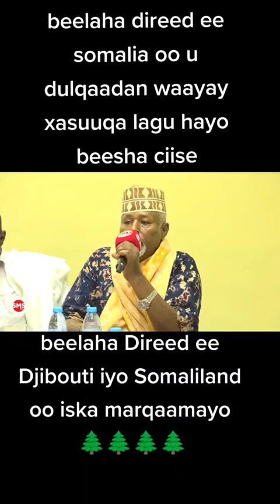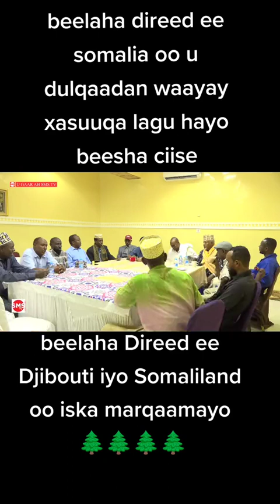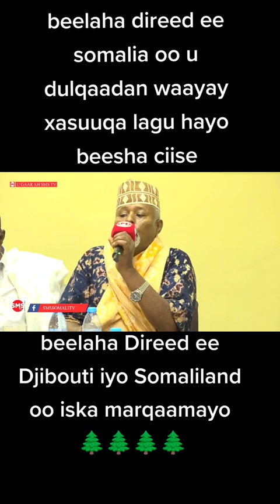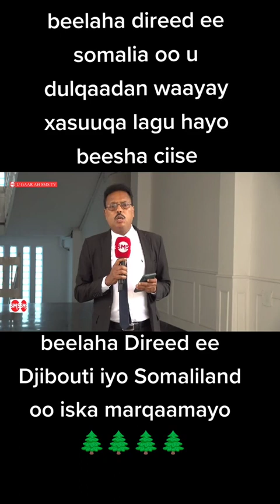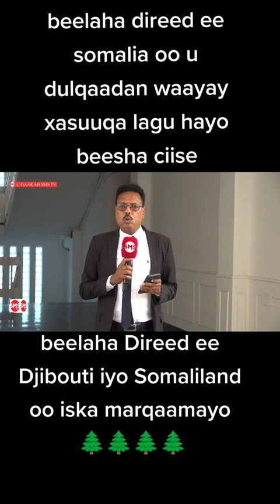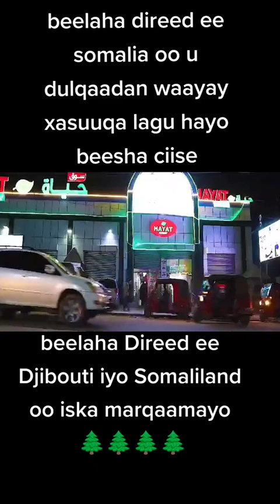Ciise Madoobe Dir Ha loo Gurmado- Ugaas Beesha Isaaq Mahe Dir Oo Ka Hadlay Xasuuq Canfarta